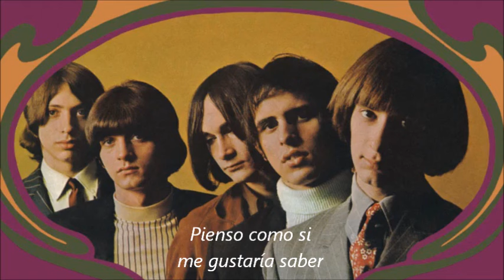¿Qué tan BEATLES suenan? What do you know? - The Left Banke (subtitulada)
Sabemos que The Beatles son únicos y que han inspirado a miles de músicos durante generaciones. El mismo año del Sargento Pimienta, el grupo The Left Banke lanzó esta canción. Escucha aquí "What do you know?" con subtítulos en español.